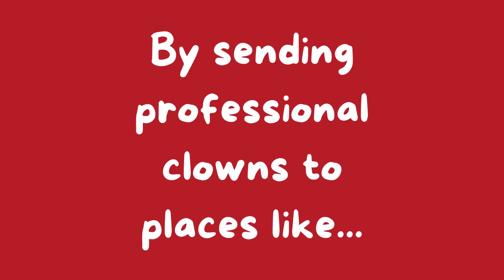You Can Influence Joy this Giving Tuesday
You can help sponsor a clown show this Giving Tuesday by Giving the Giggles. Here's what it can look like.